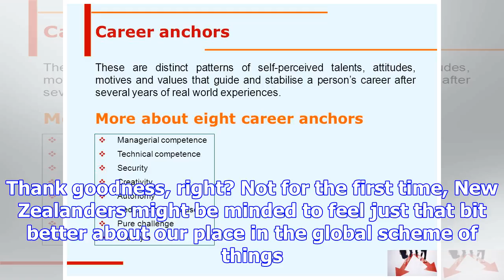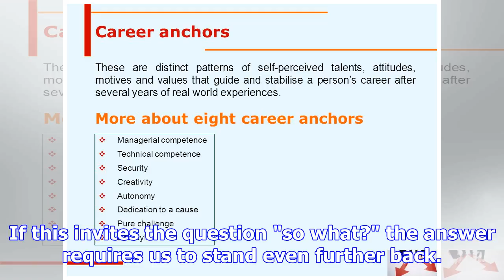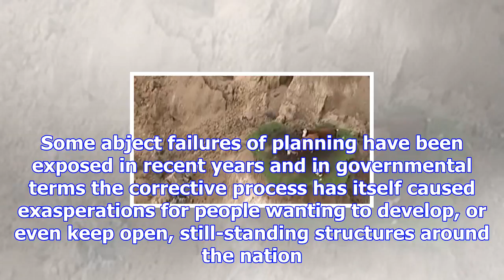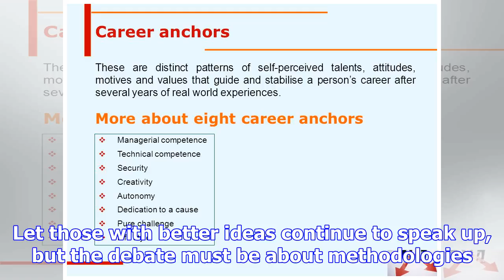Cause to stabilise our planning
Last updated 05:00, November 21 2017 It is really so hard to spot the wider-context problem here? ED...